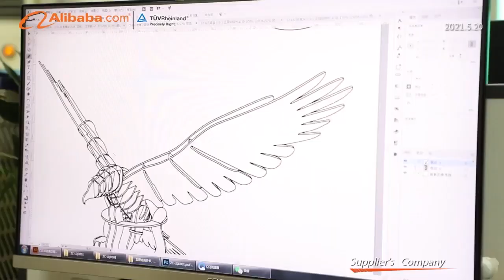Shantou Charmer Toys & Gifts Co.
Shantou Charmer Toys & Gifts Co., Ltd. is a manufacturer who specialized in paper products R&D, design, producing and marketing.

Business scope including 3D puzzle, 2D puzzle, Holiday Mask, Party Mask, Paper Craft, Paper game card, Books, Paper stationery and so on.

With many years experiences, Charmer is strict in products quality all the time, all products are meet stander of EN71, ASTM, F963 and so on.

We warmly welcome you come and visit us, and sincerely hope can have chance to build business partnership with you in the near future.